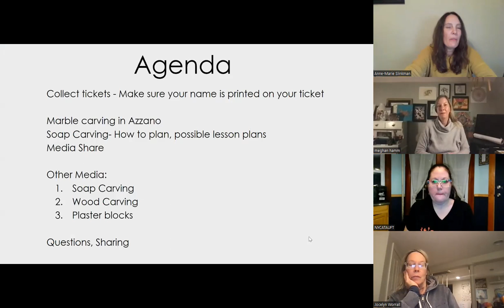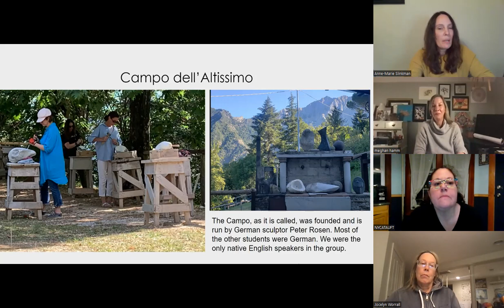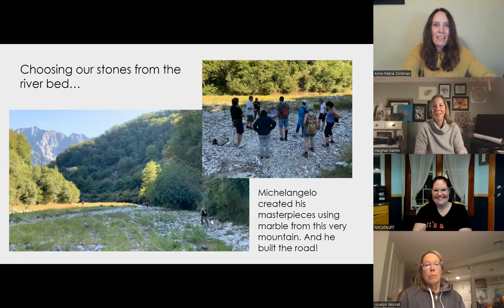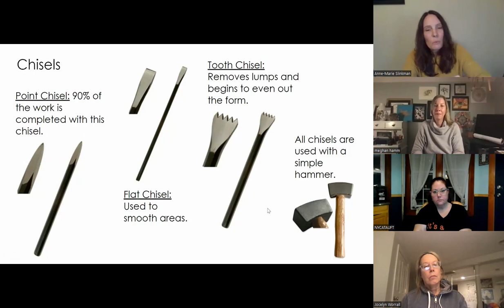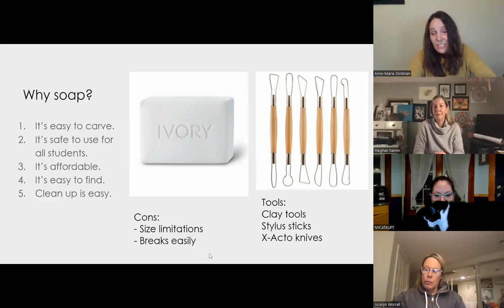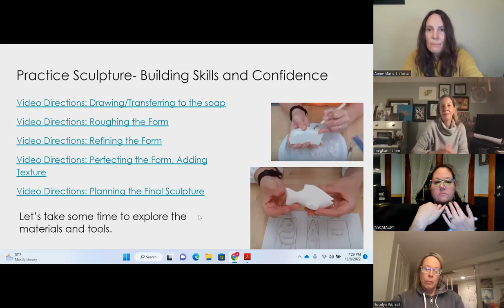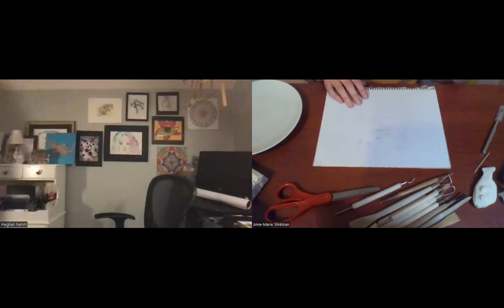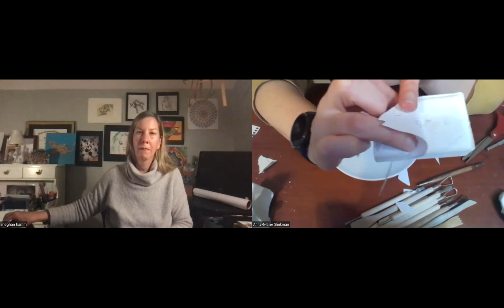SOAP CARVINGS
Learn how to do soap carvings with different methods